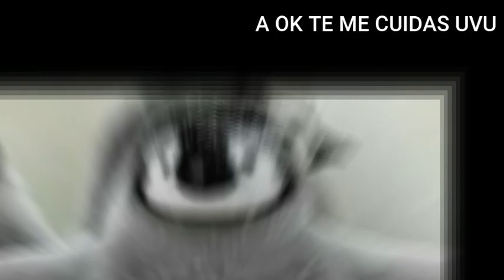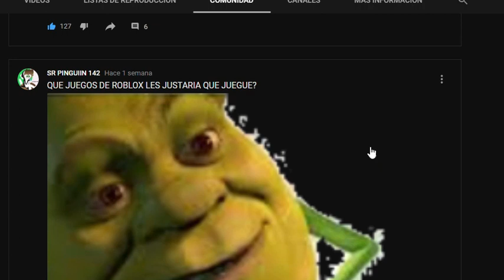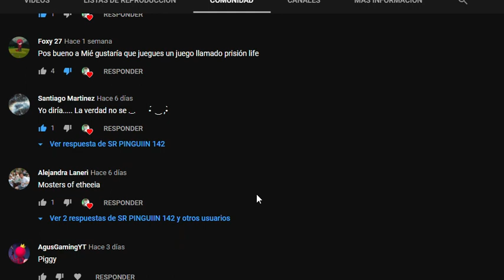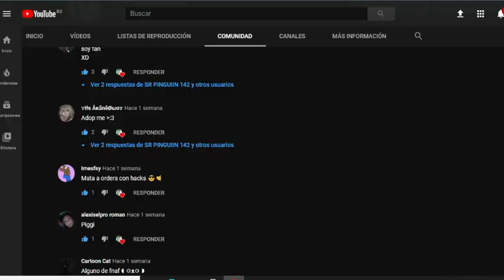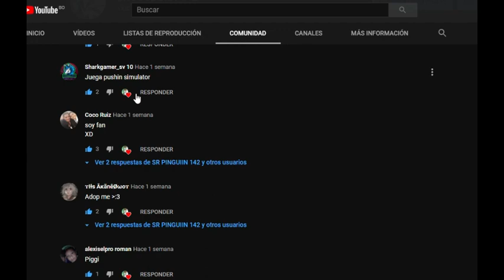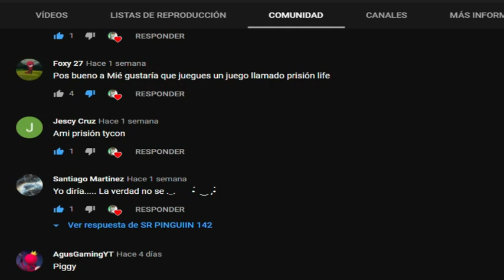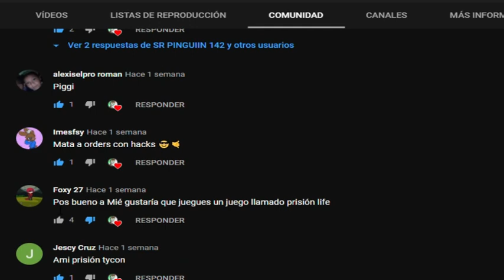3 JUEGOS DE ROBLOX EN UN MISMO VIDEO!!!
BUENA GENTE GG